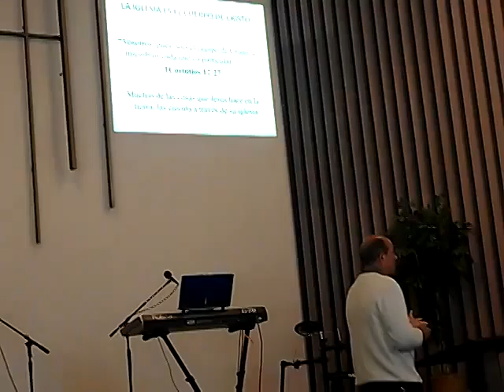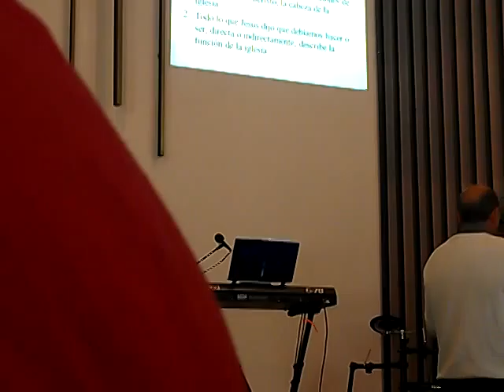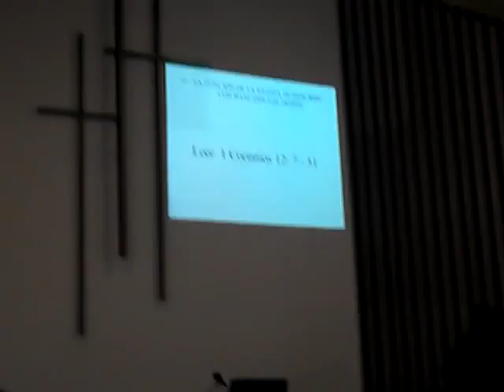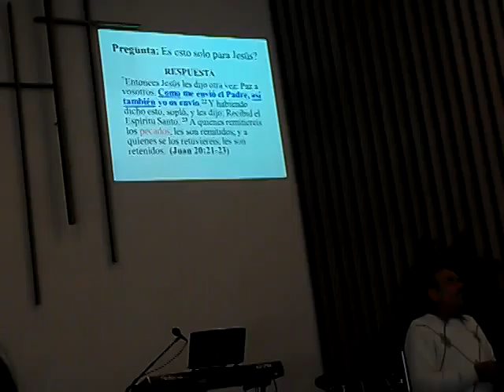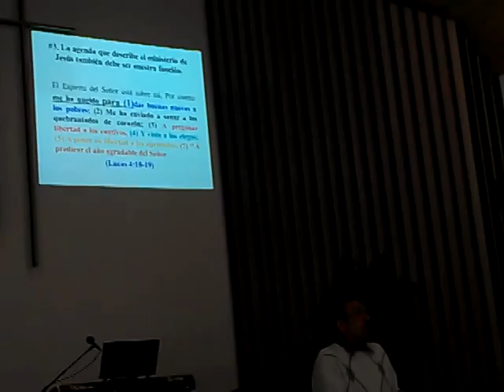SKYPE: ROGERNESTOR2003

JESUCRISTO VINO A LIBERTAR A LOS CAUTIVOS:
19 A predicar el año agradable del Señor